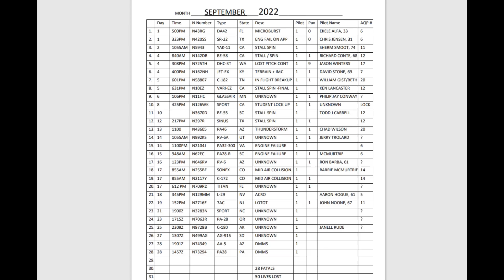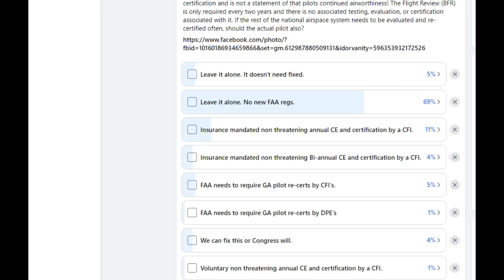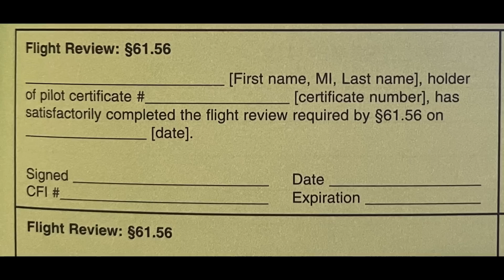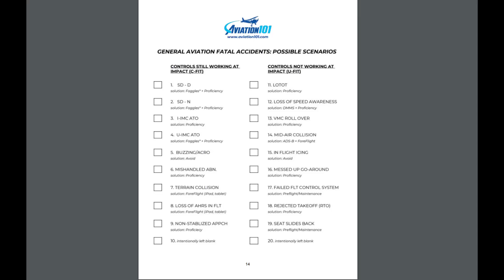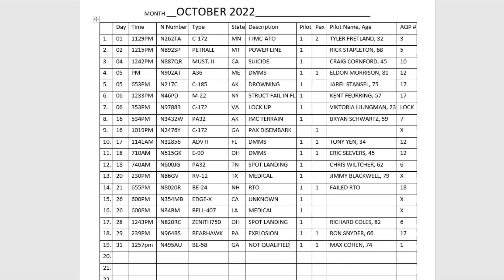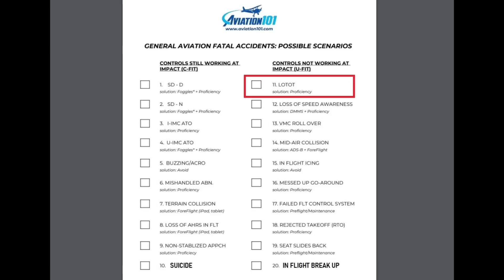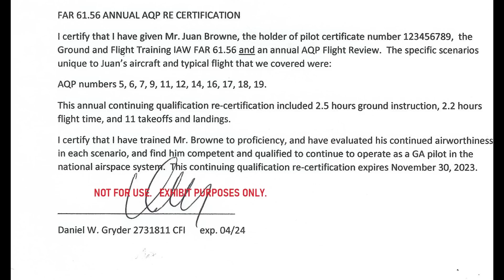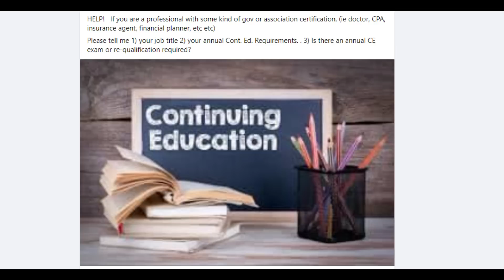Blancolirio (Juan Browne) Guest Appearance! New FAA Annual Re-Cert Reg's for GA?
The October 2022 Fatal GA accident summary is out, see it here.
Learn about AQP for General Aviation with this free PDF, interactive videos on both FlightChops and Aviation 101   AQP PDF:

SUPPORT FOR THIS CHANNEL:  Thanks for all your help!  I do NOT monetize or place ads on my YouTube videos!  If you are seeing ads as you play this video, it's not me, and I don't get any money.  I also "don't" do:
2) Go Fund Me,
4) any YouTube Advertising.

These videos take a lot of effort.  If you are able to offer support we very much appreciate it.   If not, that is OK too!   Most of all, learn and understand the concepts presented.  I work on these videos and travel to locations as I am able.   I pay all my own expenses as I go.  Help if you can!   If you liked this video and my effort, you can  donate a very small amount ($1 or $2)   direct to Dan for helping to travel make this aviation content possible, and for getting the DC-3 animal air lift mission flight ready.  See the web site below for that.  Please keep donations to my cause "small" and ONLY participate if I helped you, or if you appreciate the work I did to bring you this special aviation content, or especially if you learned something that can help you stay alive!

All electronic transactions are safe and secure via the four mobile banking applications listed below.    All electronic donation support is received 100% in full, with no fee's or transaction percentages lost! Thank you!    Dan Gryder